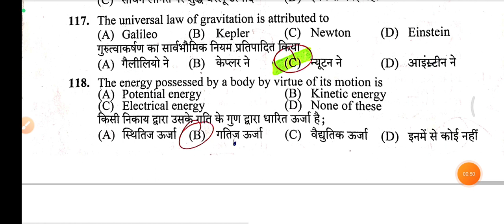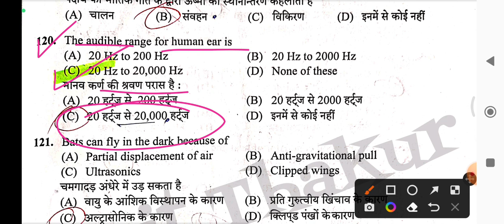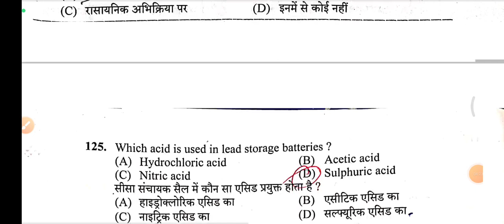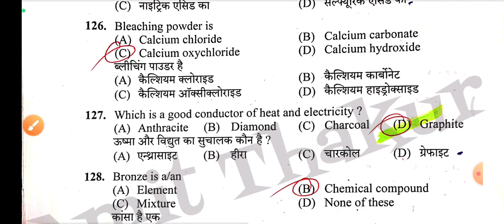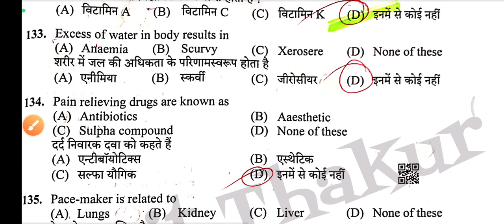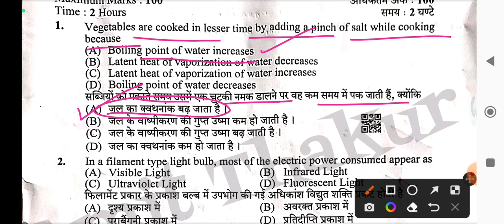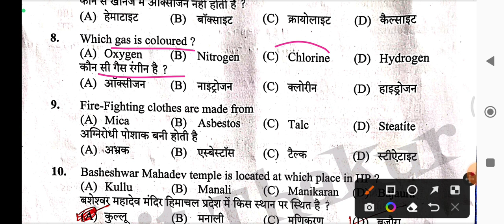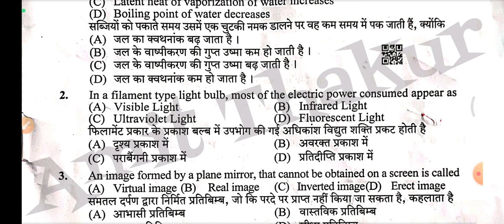General Science Questions For Upcoming HPSSC Exams - JBT Commission/SI/Conductor And Other Exams